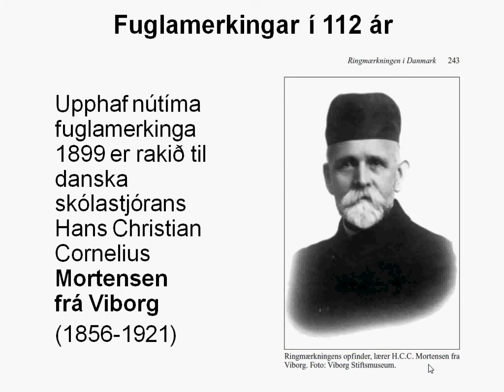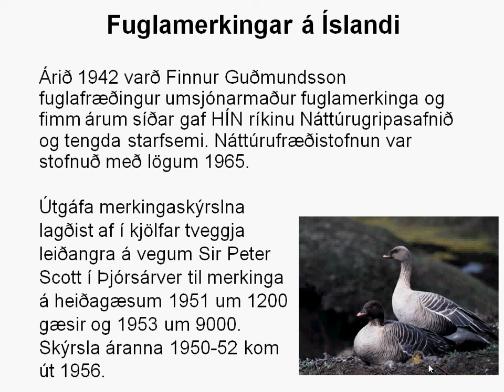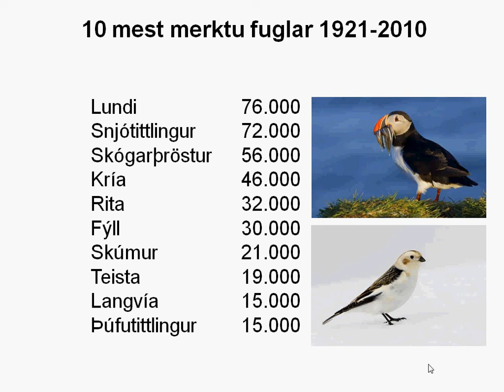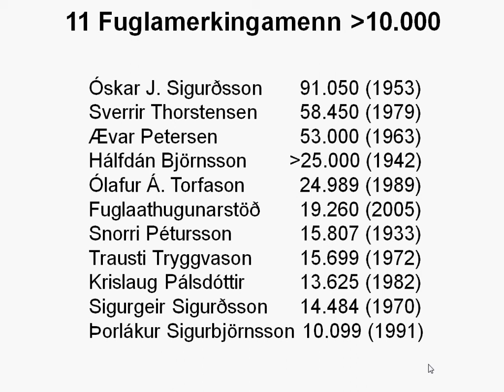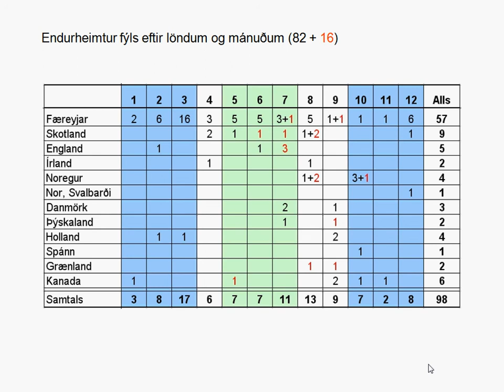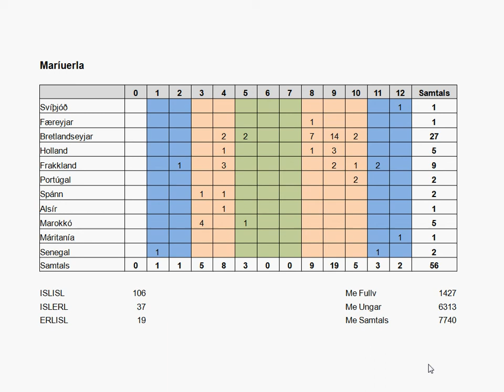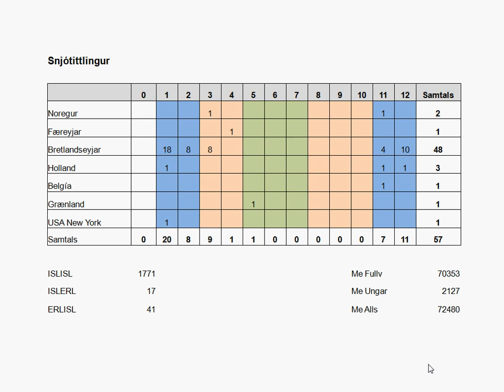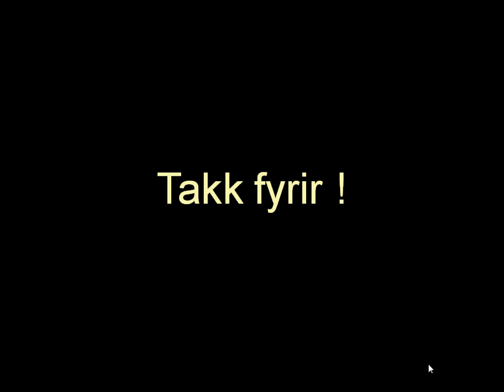Fuglamerkingar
Guðmundur A. Guðmundsson dýravistfræðingur á Náttúrufræðistofnun Íslands og umsjónarmaður fuglamerkinga mun á næsta Hrafnaþingi, miðvikudaginn 29. febrúar, fjalla um 90 ára sögu fuglamerkinga á Íslandi og sýna nokkur dæmi um niðurstöður þeirra.

Ólafur Torfason merkir langvíuunga í Gullblettinum í Skrúð, júlí 2006. Ljósm. Freydís Vigfúsdóttir
Fuglamerkingar hófust á Íslandi árið 1921 fyrir tilstilli danska fuglafræðingsins Peter Skovgaard. Hann sendi merki til Íslands og fékk nokkra menn til liðs við sig til að merkja fugla. Sjálfur kom hann aldrei til Íslands en á hans vegum voru tæplega 14 þúsund fuglar merktir og endurheimtust 752 þeirra (471 innanlands og 281 erlendis). Merkingar á vegum Íslendinga hófust 1932 og hafa á þeim 80 árum sem liðin eru um 600 þúsund fuglar verið merktir og um 40 þúsund endurheimst, auk 3600 erlendra merkja sem endurheimst hafa á Íslandi.

Í erindinu verður fjallað um fuglamerkingar, hvaða tegundir hafa helst verið merktar, varðveislu gagna og sýnd nokkur dæmi um hvar íslenskir fuglar eyða